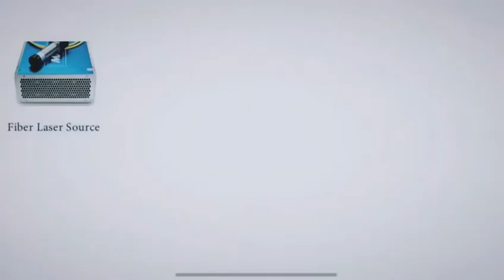20w Mini Laser Marking Machine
Mini Fiber Laser Marking Machine with Competitive Price